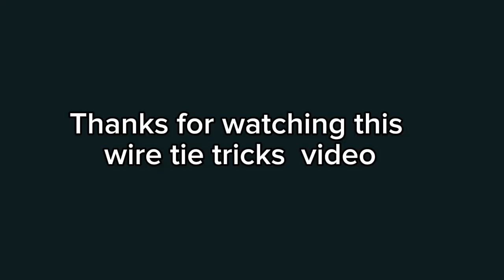Genius Wire tie tricks!! / you never use this before / Amazing cable tie tricks